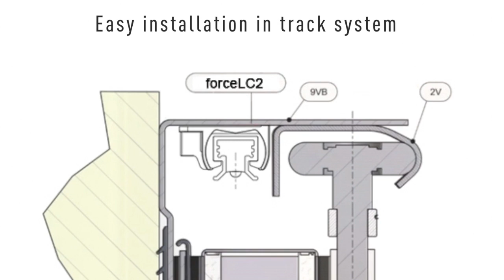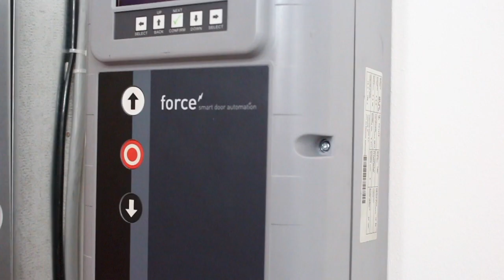ForceLC2 Installation light curtain